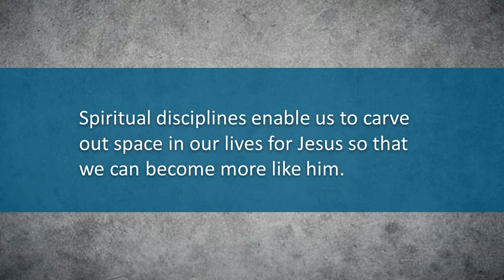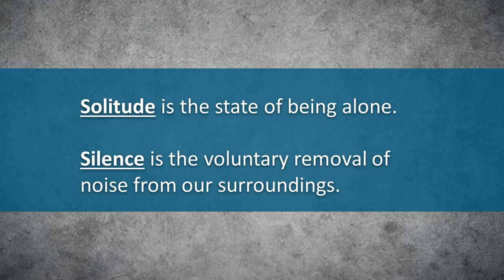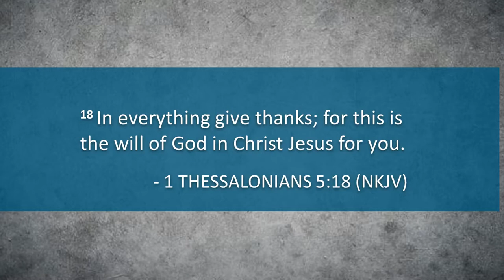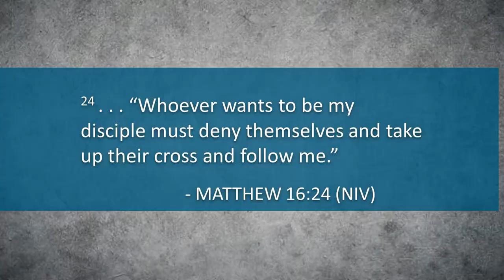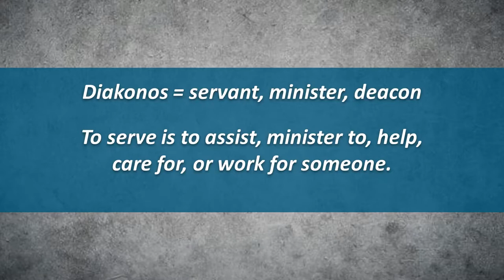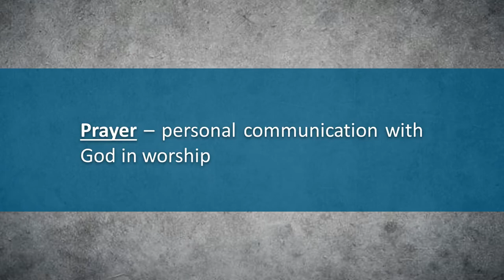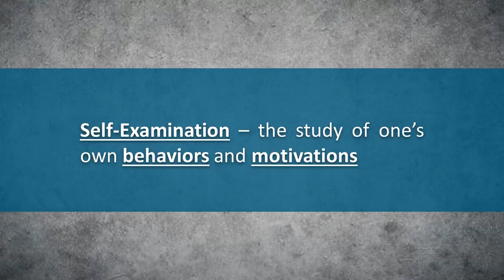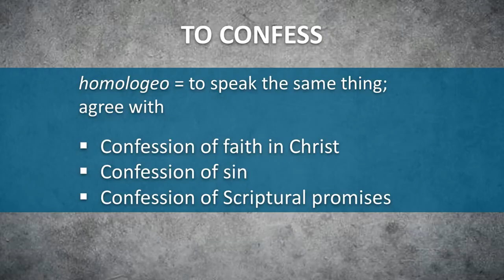A Celebration of Spiritual Disciplines: 2020 Year in Review, Part 1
Please visit ThreeBibleTeachers.com